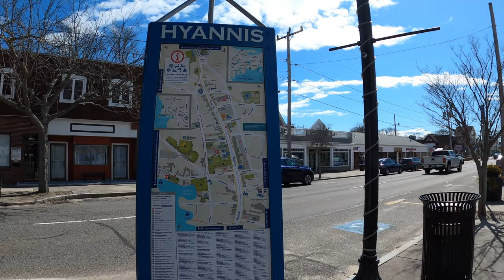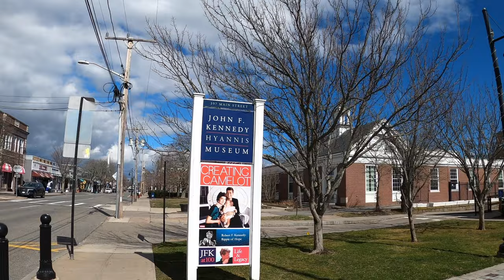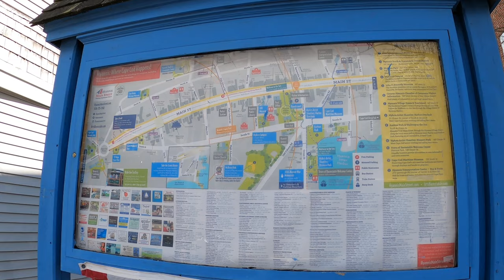Downtown Hyannis WITHOUT the Crowds! - See What's Around! - Hyannis, MA - Cape Cod Walking Tour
Hyannis, Massachusetts, located on Cape Cod, is a vibrant village known for its maritime heritage, scenic beaches, and bustling harbor. It serves as the commercial and transportation hub of the Cape, offering visitors and residents a blend of historic charm and modern amenities. Hyannis Harbor is a focal point, bustling with ferries to the nearby islands of Martha's Vineyard and Nantucket, as well as fishing charters and scenic cruises. Main Street features an array of shops, restaurants, and galleries, while nearby beaches like Kalmus Beach and Craigville Beach attract beachgoers and outdoor enthusiasts. Hyannis also holds historical significance as the hometown of the Kennedy family, with attractions like the John F. Kennedy Hyannis Museum offering insights into their legacy. Whether exploring maritime history, enjoying waterfront activities, or shopping and dining, Hyannis offers a quintessential Cape Cod experience.

If you're looking for more places to explore in the area, check out the blog:

00:54 - KKatie's Burger Bar
01:15 - Chantilly's Bridal
01:44 - Ben and Jerry's Ice Cream
03:35 - Little Miss Cupcake
04:50 - British Beer Company (since sold)
09:45 - Colombo's Cafe and Pastries
10:50 - Katie's Homemade Ice Cream
16:00 - El Mariachi Loco
23:35 - Letters painted on the sidewalk in front of the library
24:05 - JFK Museum
26:32 - Map of Downtown Hyannis

Check out the map of New England to see other places we've visited.

🔴 RED points - Videos
🔷 BLUE points - Blog Posts

Going out exploring? Make sure you have these handy items:

- Trail Mix

- Hiking Boots

- Stainless Steel Water Bottle

- Walking Shoes

- Small First Aid Kit

- Emergency Whistle

- Bug Spray

- Waterproof Jacket